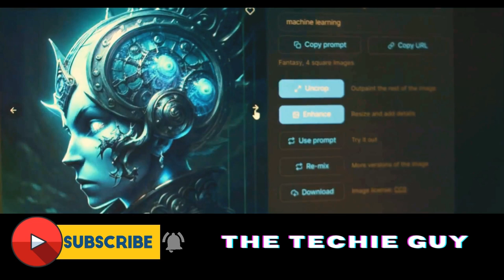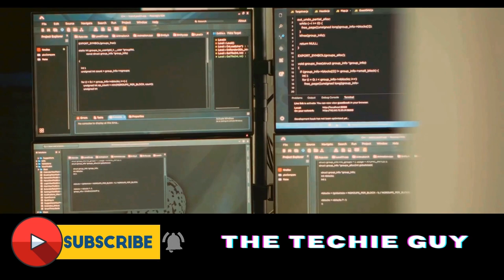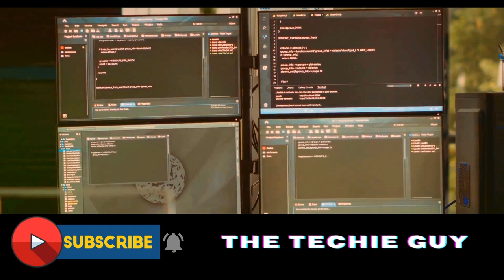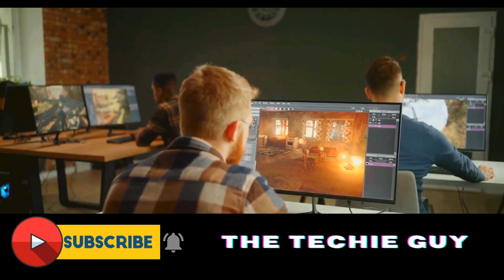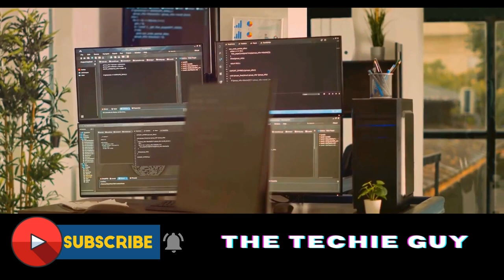How AI Game generator is changing the future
In this exciting video, we delve into the remarkable unveiling of the AI Game Generator and explore its incredible technology that is set to revolutionize the gaming industry. Join us as we take a deep dive into this cutting-edge innovation, examining its features, capabilities, and the potential impact it will have on the future of gaming. Get ready to be amazed by the possibilities that this game-changing AI brings! Let's unravel the mysteries together

Game clips credit: @NoCopyrightGameplays